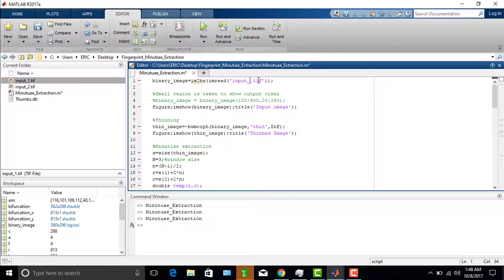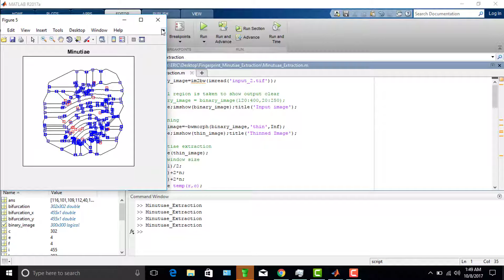Fingerprint Minutiae Extraction using MATLAB.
Fingerprint minutiae extraction for finger print scanner in MATLAB.
image processing.